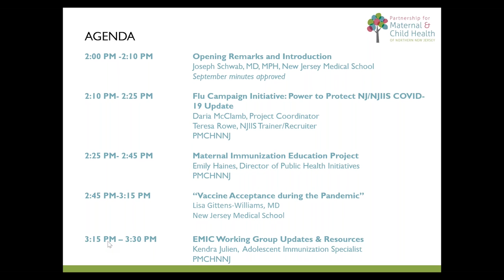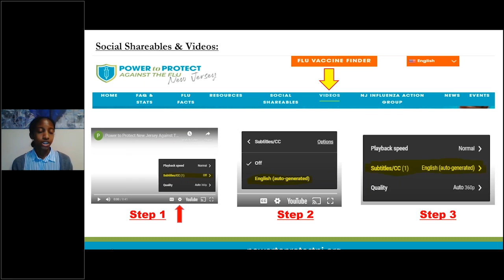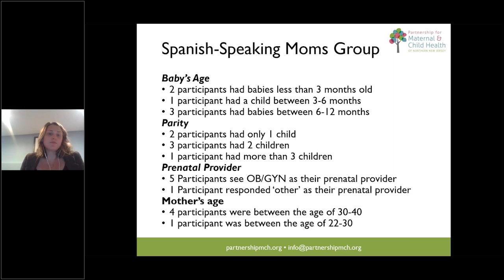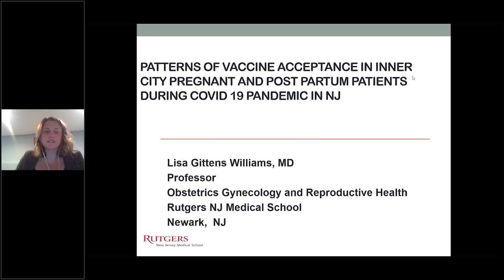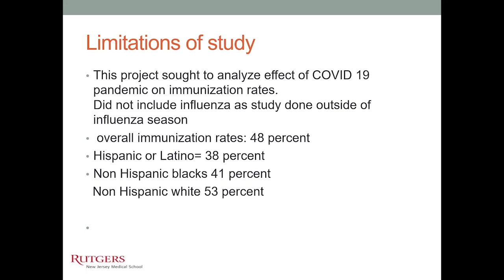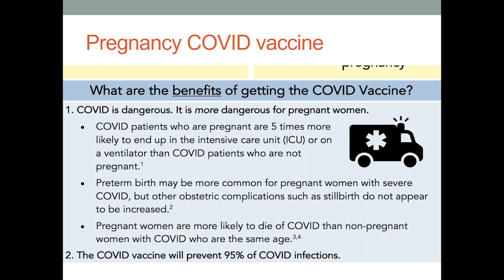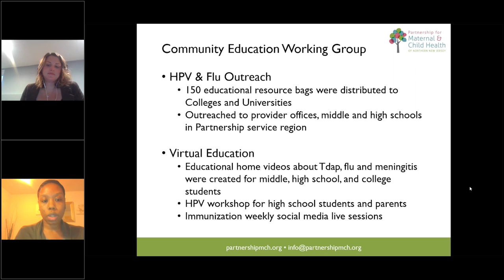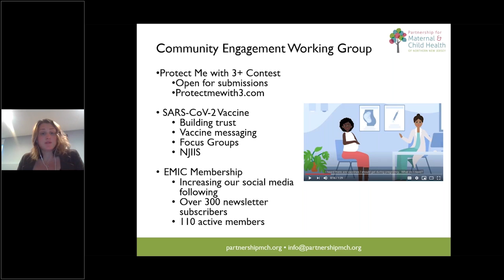Essex Metro Immunization Coalition Meeting - December 2020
The Essex Metro Immunization Coalition (EMIC) is a group of over 100 members who work to educate health care workers and the public about the safety, importance, and benefits of immunizations. The coalition meets quarterly to discuss immunization initiatives happening in northern New Jersey, and to share educational opportunities and resources.